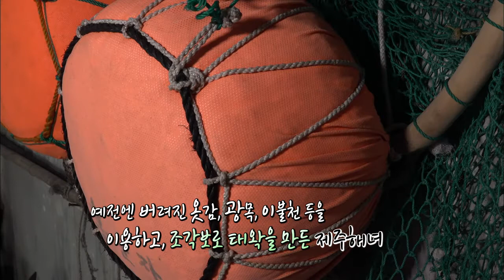제주 해녀를 알린다 업사이클링 작가 김하영(TV 전국시대)